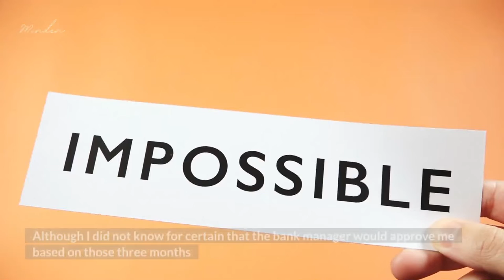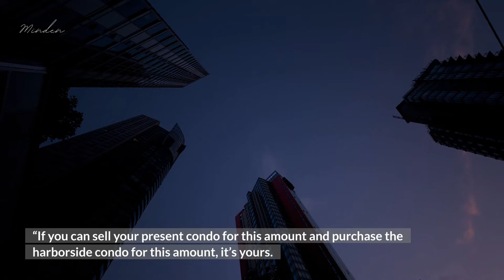If I Could Tell You Only One Thing That'll Make Your Manifestations Successful, It would be this...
Yeah, that's right... If I Could Tell You Only One Thing That'll Make Your Manifestations Successful, It would be this... Unfortunately, many people will not take it seriously. And that's pitty... Hopefully, you'll find where is the problem, if your manifestation still not coming!